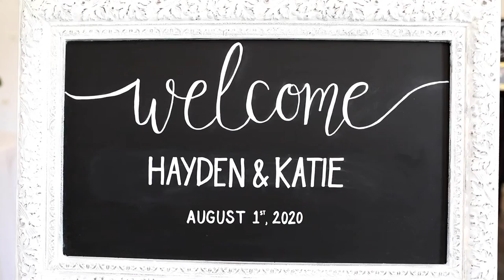Hayden and Katie Moore - Wedding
Wedding Video shot at the Circle B venue in Georgia

*Runner Productions* With Kori Elizabeth Photography